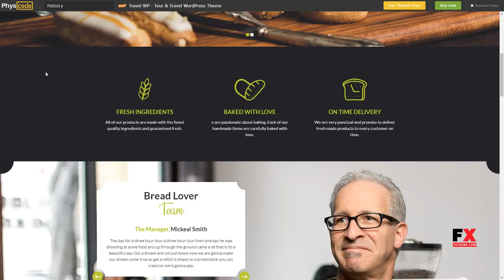Patistry - Cake and Bakery WordPress Theme Gurgen Jarred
Compatible With Visual Composer 5.1.x, WooCommerce 3.3.x, WooCommerce 3.2.x, Bootstrap 3.x

 Columns 2

 Layout Responsive

 Tags bakery, cake, cakes, chocolate, cupcake, cupcakes, delicious, drinks, eat, food, foods, juice, restaurant, shake, wordpress